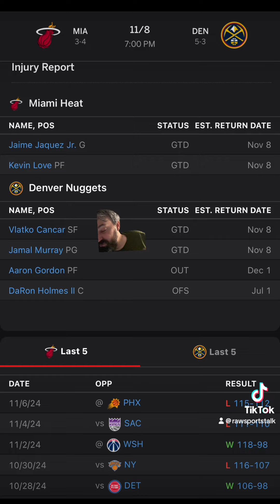Denver Nuggets VS Miami Heat :Free NBA Betting Info For 11/8/24